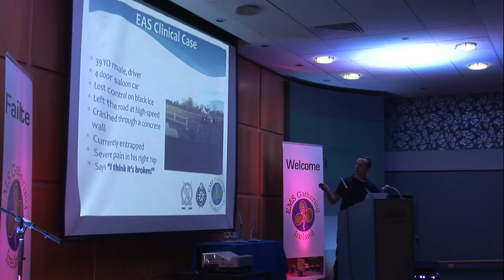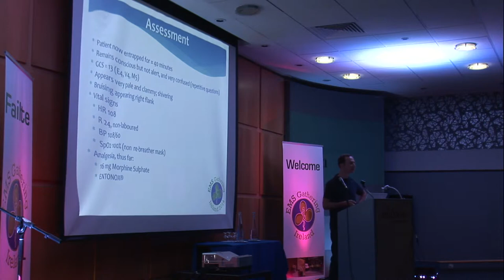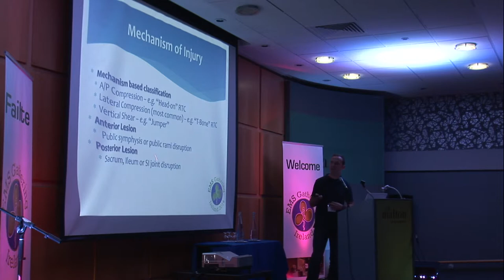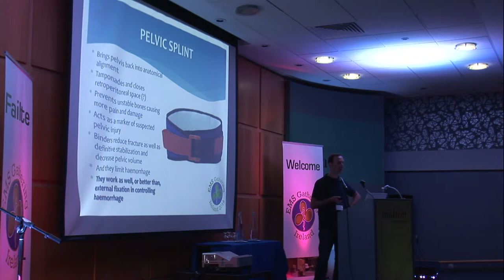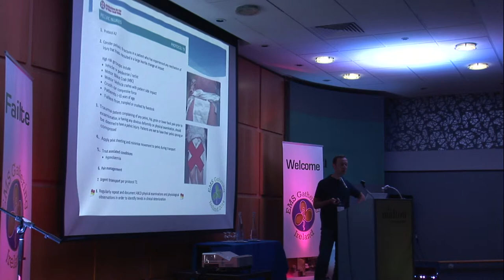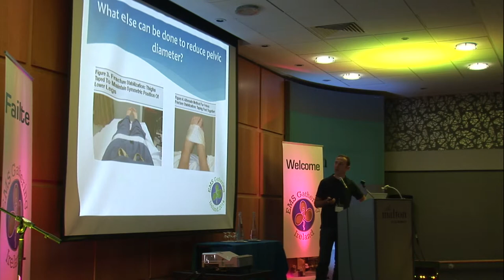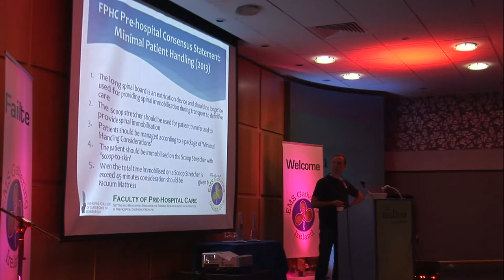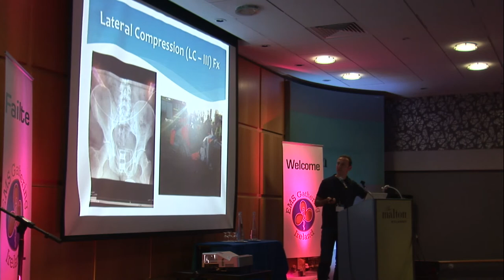Pelvic Splintage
Darren Figgis - EMS Gathering 14 May 2014